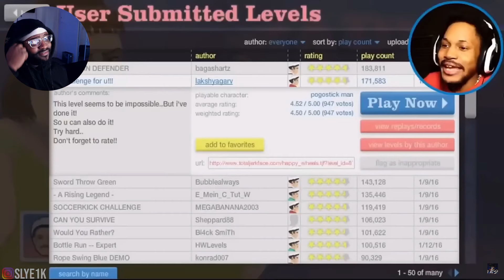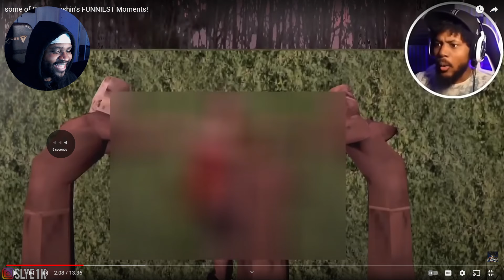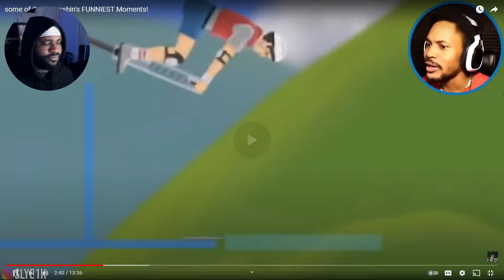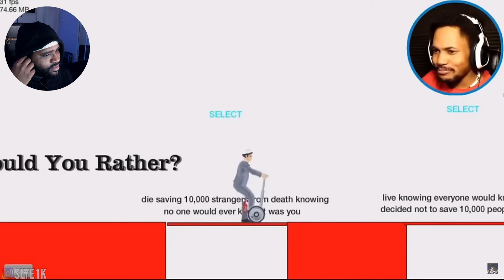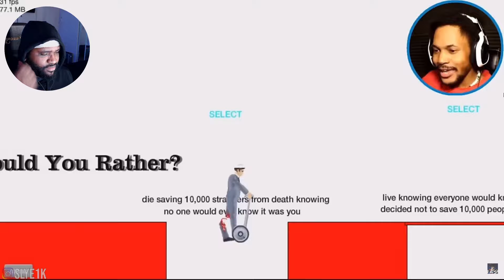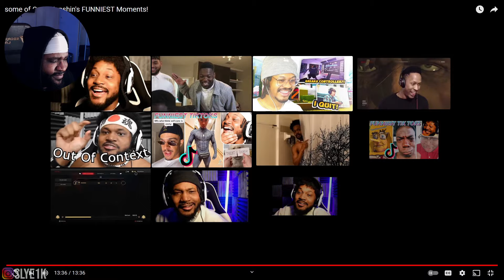CORYXKENSHIN PEAK ENTERTAINMENT WAS GOOD!